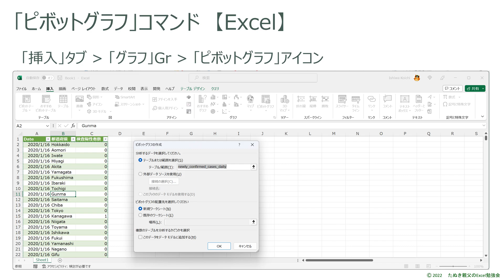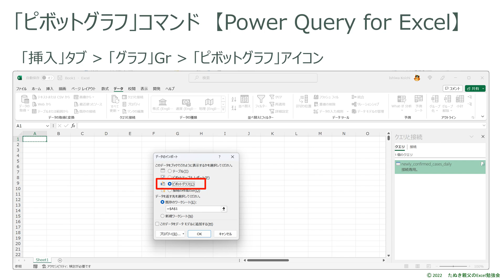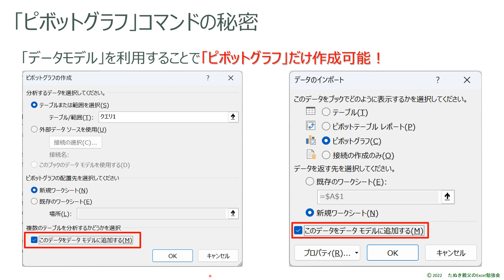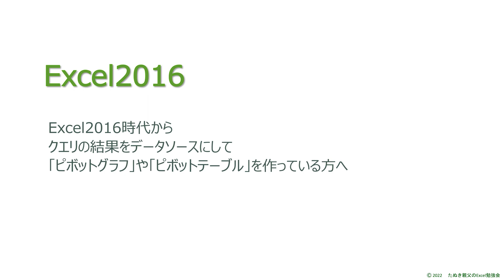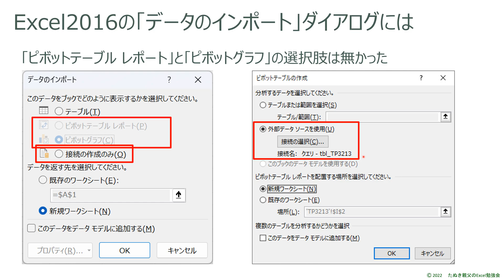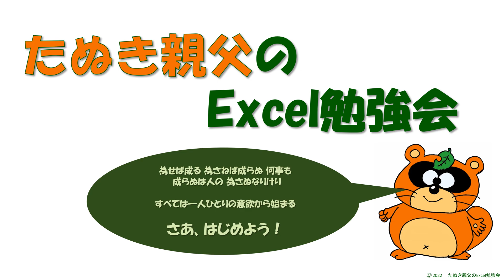【Excel Tips】「ピボット テーブル」と「ピボットグラフ」は一対だと思っていませんか？「ピボットテーブル」が無い「ピボット グラフ」だけを作る方法をご紹介しましょう。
【ピボットグラフ】Power Query for ExcelでクエリをExcelにインポートするダイアログには、「ピボットグラフ」という選択肢があります。しかし、この選択肢を選択してインポートすると、「ピボットテーブル」と「ピボットグラフ」が作られます。「ピボットグラフ」だけ作ることはできないのでしょうか？
　できます。「ピボットグラフ」だけを作るには、「インポート」ダイアログであるものを選択する必要があるんです。それは動画の中でご紹介しています。お楽しみに！

00:00:00 オープニング
00:00:23 「ピボットグラフ」コマンド
00:01:48 「ピボットテーブル」と「ピボットグラフ」がセット？
00:03:02 「ピボットグラフ」コマンドのひみつ
00:04:31 Excel2016
00:05:33 Excel for Microsoft365
00:08:32 エンディング